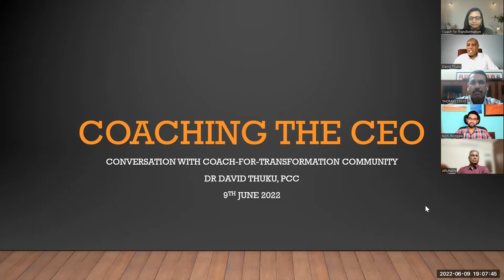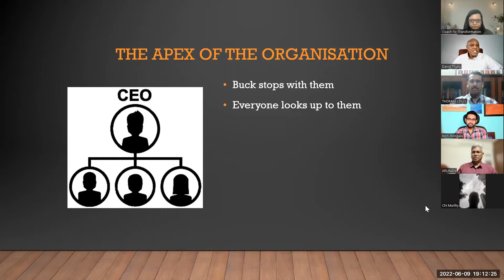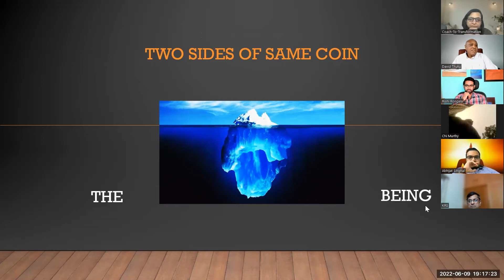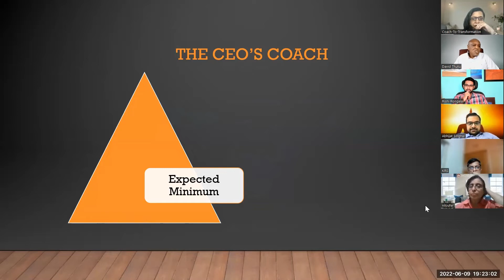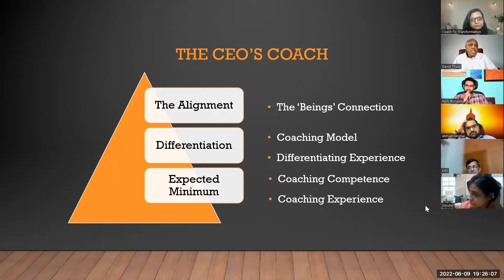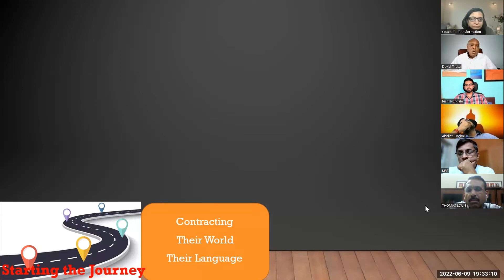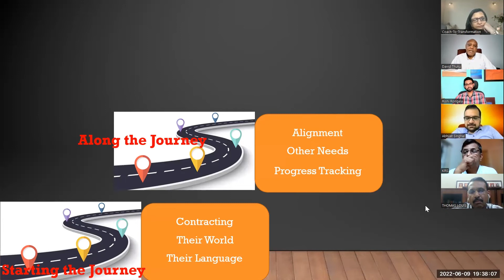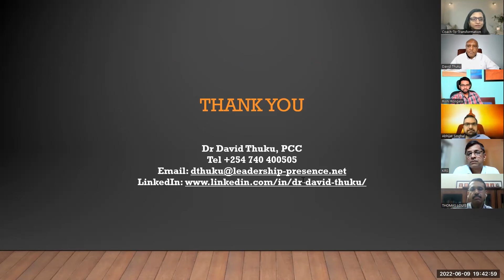A Webinar on 'How to Coach a CEO'!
Here is an ultimate guide for coaches on 'How to coach a CEO' coz even the most talented CEOs have their blind spots, and can use constructive feedback to leverage an already-gifted mind.

Afterall, successful coaching involves working with – not against – an individual’s resistance. Learn more by watching this webinar.